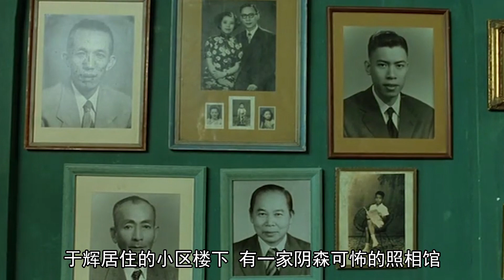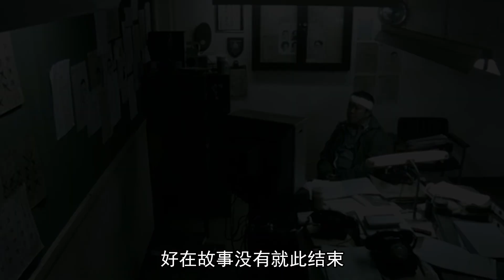华语惊悚片巅峰之作：天王黎明最重要的电影，创意炸裂、结局震撼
《三更之回家》，《三更》里的一个小故事，由陈可辛执导，编剧是极具才华的苏照彬，影片以炸裂的创意、诡异的氛围，讲述了一段催人泪下的爱情故事。天王黎明凭借此片获得了金马影帝，这大概也是黎明最重要的电影了。